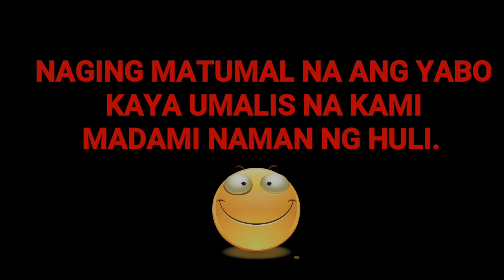MARINDUQUE PAGYABO(SIMPLENG BUHAY II)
Heto mga tsong isa sa gawain ng mga tropa ko dine sa laylay. Bata pa lang sila ganto na nagawa nila. Sa video na ito kahit wala tayo pambili ng ulam pwede tyo pumunta sa isla at maghuli nito. Napakasarap ng yabo mga tsong natinik lang ako ng huli haha. Basta goodvibes lang tayo mga tsong basta wag kalimotan ilike ishare and isubscribe aking channel. Mraming salamat